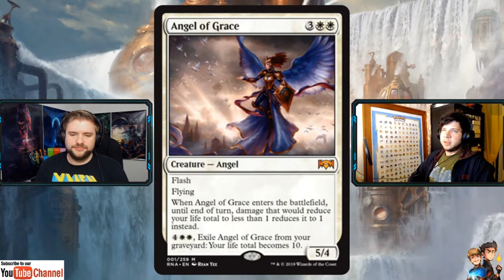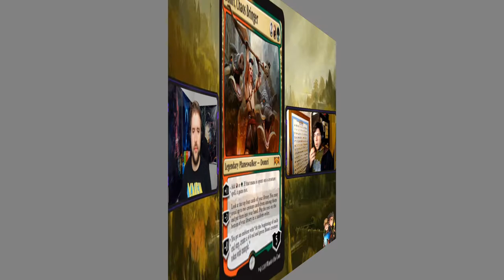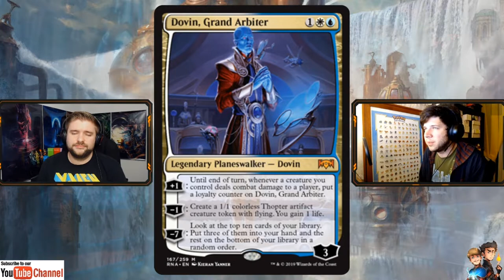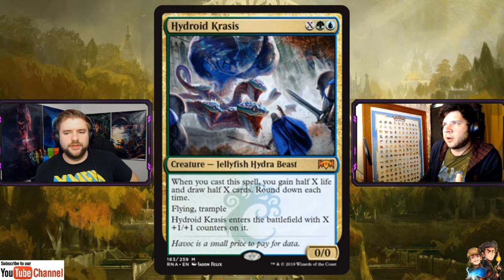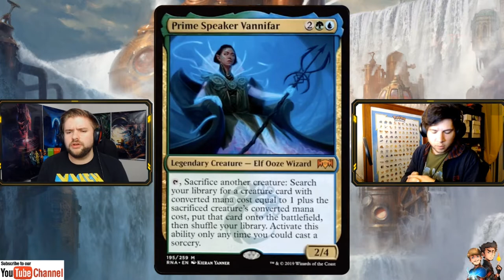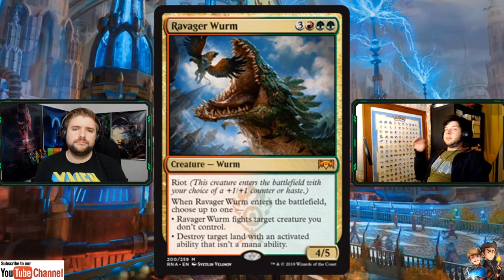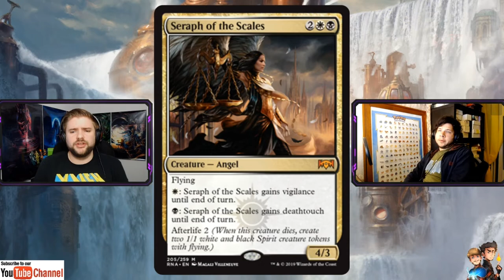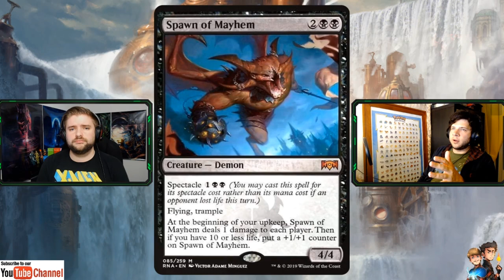Ravnica Allegiance Mythic Spoiler Review | Finance & Formats | Jake & Joel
We're sitting down to discuss the RavnicaAllegiance Mythics and give our take on the MTG Finance Component and what formats we think they'll break!

We're very excited about this batch of Mythics from Ravnica Allegiance, are you? Which are you looking to brew in to some spicy standard decks? Let us know below! We may use your decklist in an upcoming video or stream, share it with us!

Ravnica Allegiance releases January 25th, with prerelease events happening on the 19th and 20th. Let us know how your prerelease goes! We'll be going to the MTGRNA Two Headed Giant prerelease event.

~SOCIAL LINKS~

Jake and Joel are comedians currently living in southern California with a passion for Magic: the Gathering and all things trading card game.